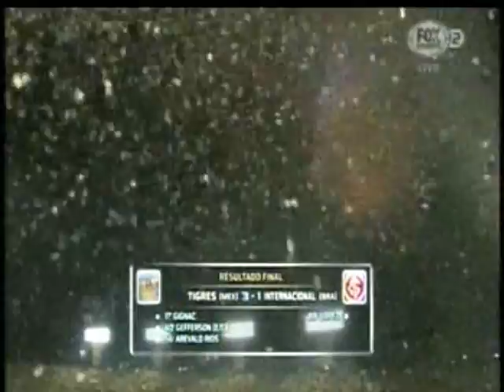Libertadores 2015 Semifinal Tigres 3 vs Internacional 1 Goles, Festejo y Damm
Imágenes de la transmisión original en vivo y en directo del Canal Fox Sports